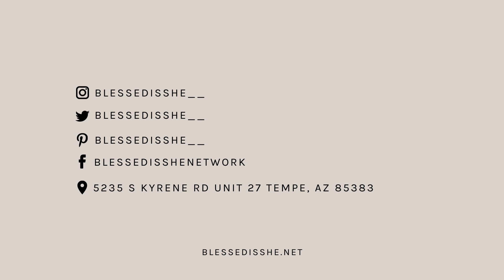Purgatory, Future Husbands, Discernment & More // q&a with beth and jenna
Blessed is She is a participant in the Amazon Services LLC Influencer/Associates Program, an influencer / affiliate advertising program designed to provide means for sites to earn advertising fees by advertising and linking amazoninfluencer Thank you for your support of the Blessed is She ministry. Come chat with us on Q&A today!

Blessed is She is a sisterhood of Catholic women who want to grow together in their faith.
We create beautiful and accessible resources, products, and experiences to foster community and deepen faith, both online and in person.
We invite you into this community, no matter where you are on your walk with Christ.